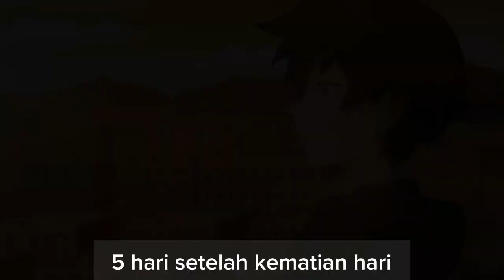[]•shinbi house•[] []•GCMM•[] []•hari cemburu karna kanglim selalu bersama chungha dan...•[] part 2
welcome to my deskripsi
makasih buat melihat video ku
dan makasih yang udh

☘️•inara offc•☘️
Jangan lupa subs mereka y

thank you for subs

apk yang aku pakai
-alight motion
-capcut
-iblix paint x

lupa kasih ib :)
ib: @R.N_
thanks buat ngingetin maaf lupa kasih ib